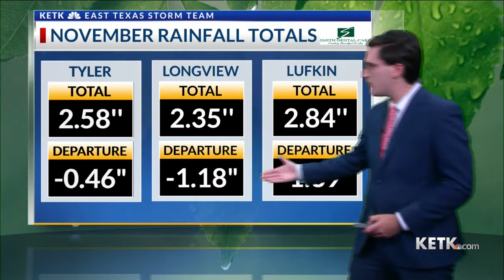Monday Morning Forecast 11-29-21